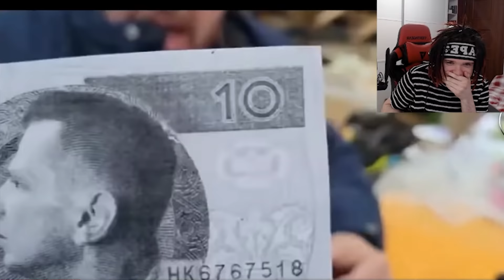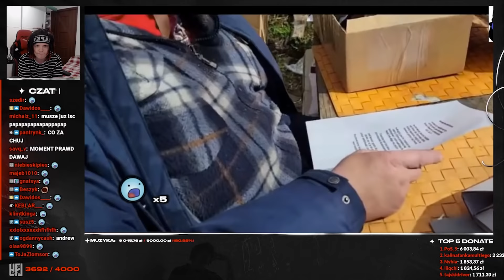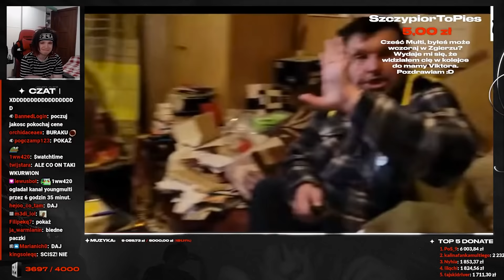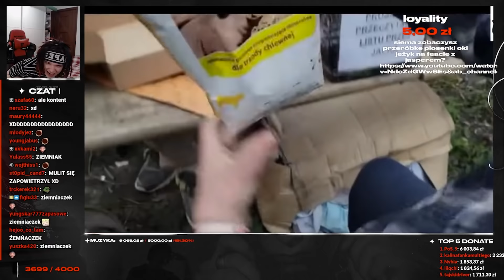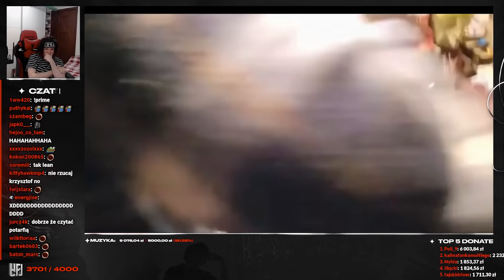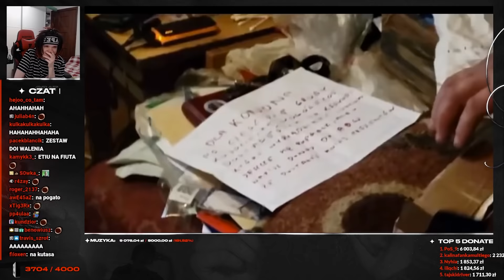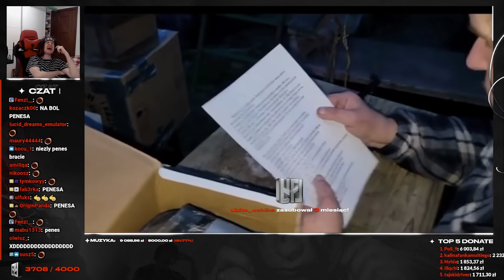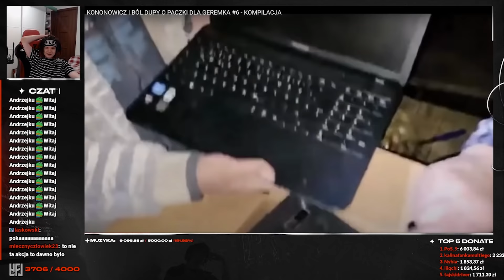MULTI ogląda KONONOWICZ I BÓL D*PY O PACZKI DLA GEREMKA - KOMPILACJA *giga beka*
Young Multi ogląda KONONOWICZ I BÓL D*PY O PACZKI DLA GEREMKA - KOMPILACJA
Twitch: (poniedziałek, wtorek, czwartek - 18:00)